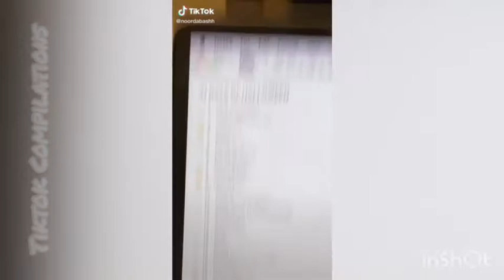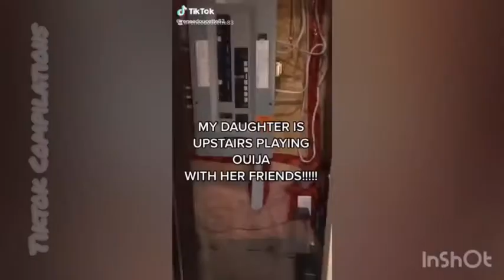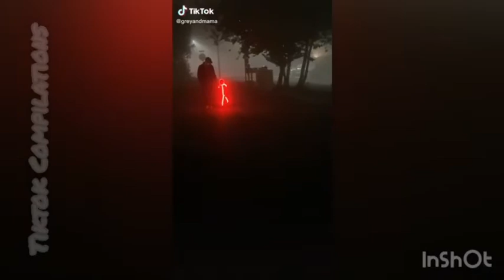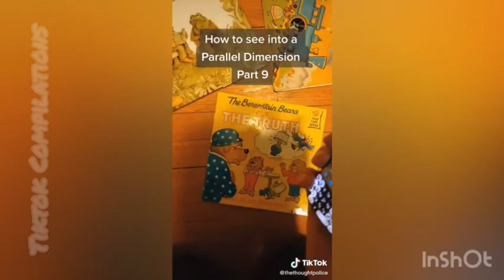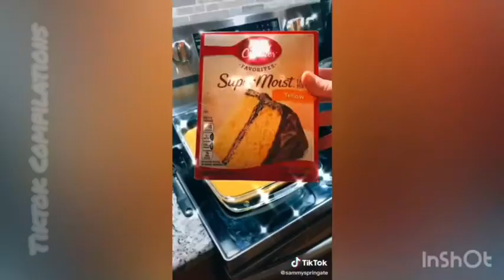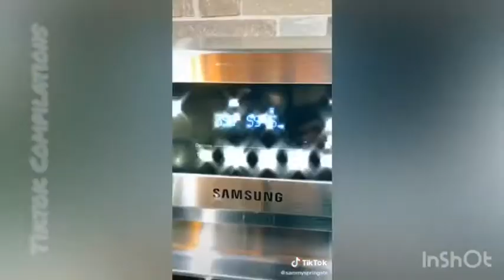SPOOKY CONTENT TO BRING OUT THE HALLOWEEN SPIRIT!🎃 | Tiktok Compilations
Today’s video is all about spooky season! An entertaining 9 minute video to bring out the Halloween spirit🎃👻💀

😱AESTHETIC IOS 14 HOMESCREEN IDEAS + TUTORIAL

I POST EVERY MONDAY 12:00 A.M. EST!!

YOUR DAILY DOSE OF TIKTOKS IN ONE PLACE!